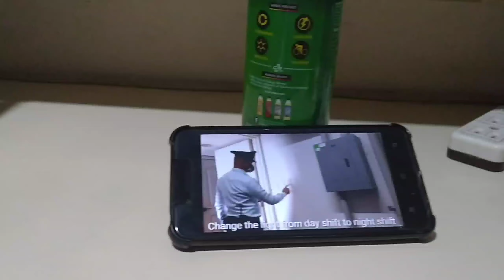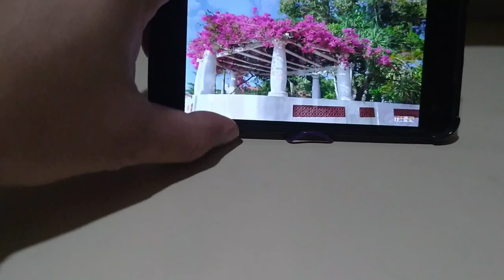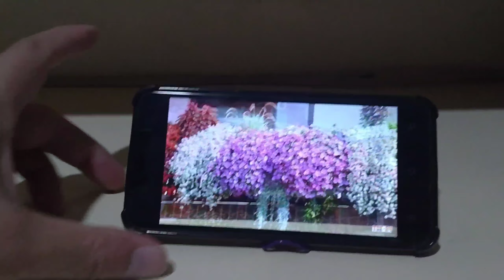Paano gumawa ng patungan sa cellphone gamit ang paperclip//Mario Bacang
Marix TV